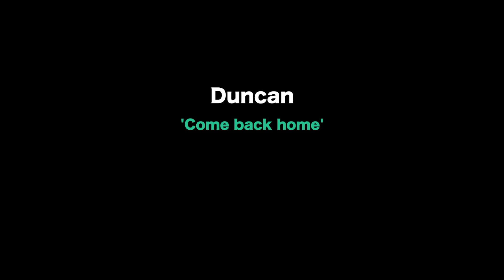'Come back home' by DUNCAN